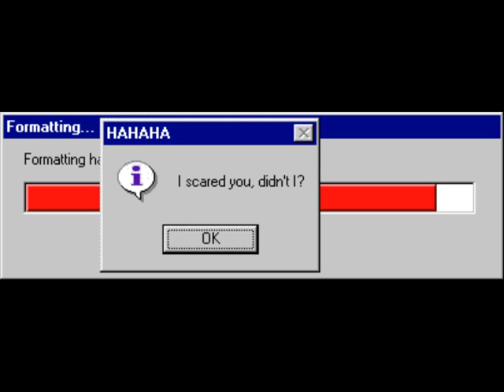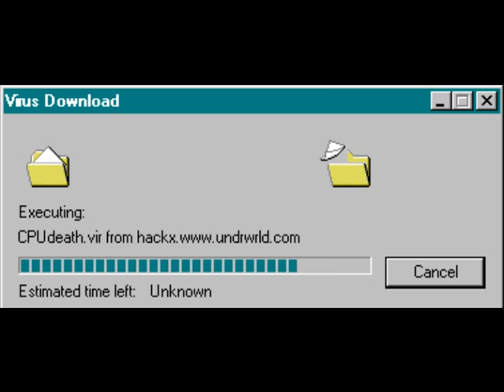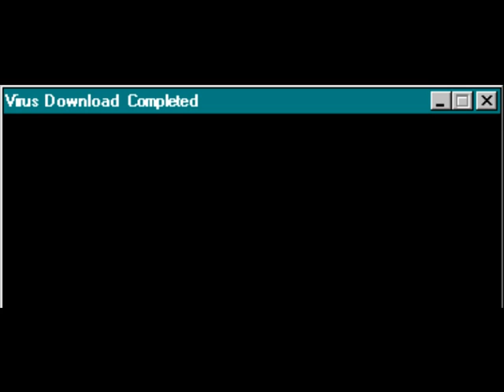funny random awesomeness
just a few random animations I g ot